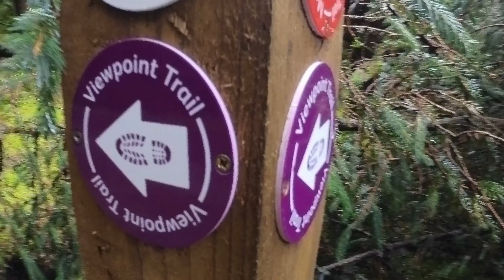My Next Giant Adventure - Forest Walk Northern Ireland - Drumkeeragh forest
Sneaky day walking in Drunkeeragh forest withouth the kids. had seen commebts from people saying the aignage was awful, then othera who said it was good. Decided to find out for ourselves!
Excited to have tea and coffee from our Thrudak flask adn apple puffs.